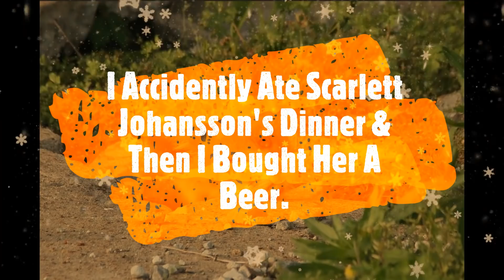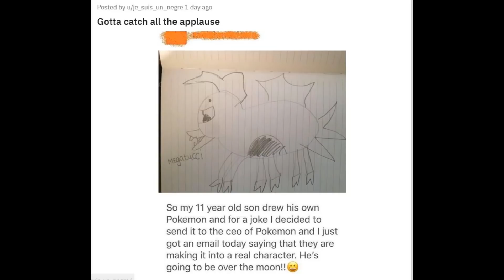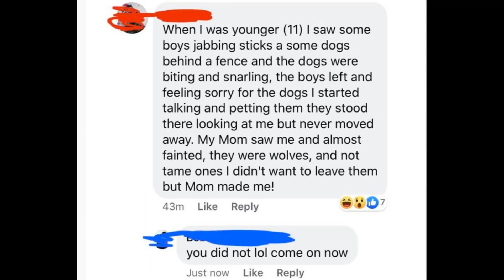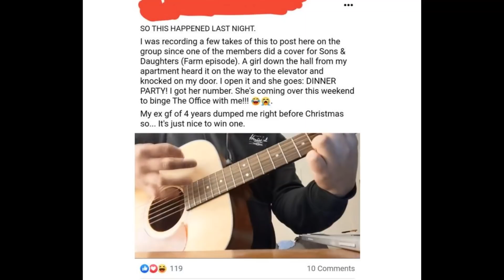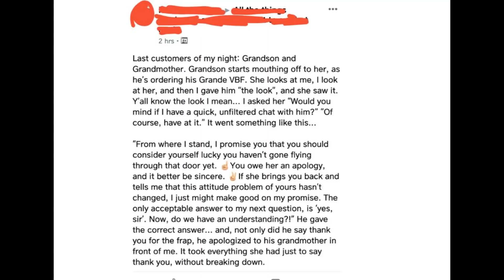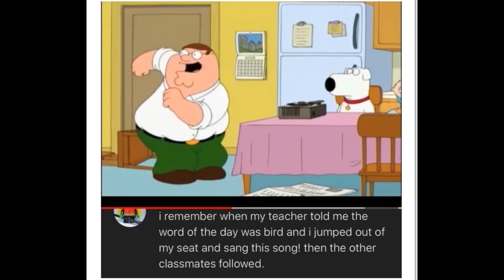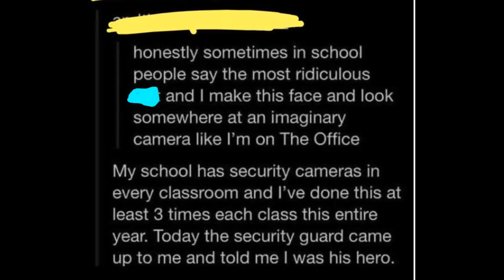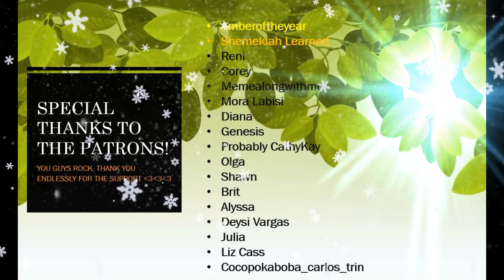Accidently Eating Scarlett Johansson's Dinner? r/thatHappened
It is probably safe to say that none of these posts happened. Like, 100%.

If you would like to send anything, please send it here :
The Fox Hole